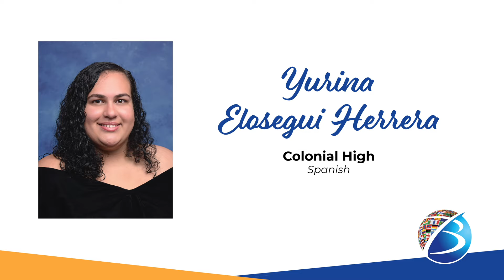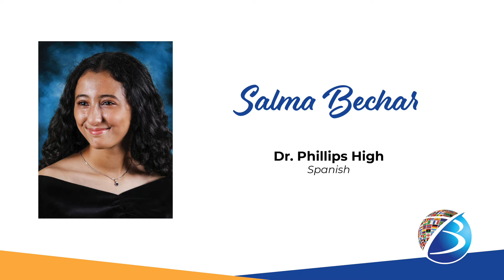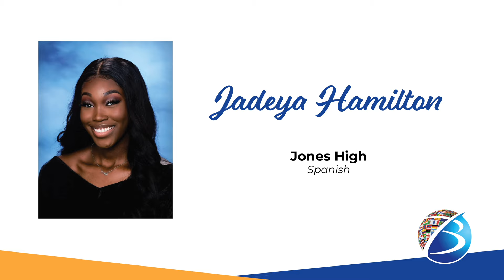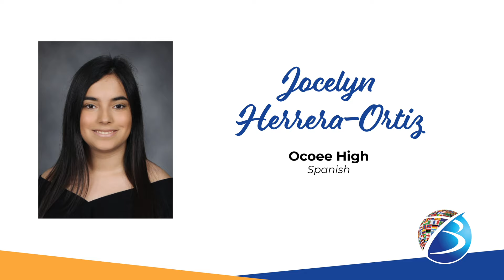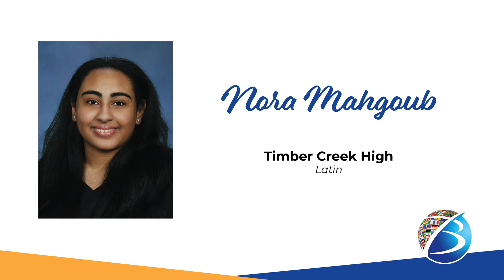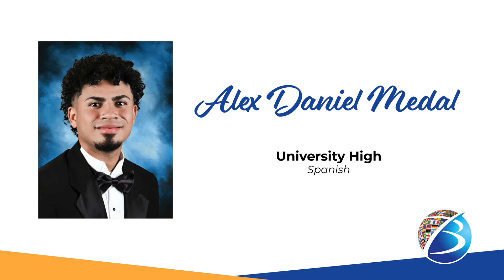OCPS | 2021 Seal of Biliteracy Scholars Virtual Ceremony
OCPS celebrates the 2021 graduates receiving the Seal of Biliteracy award.